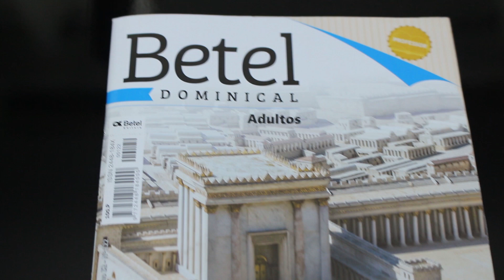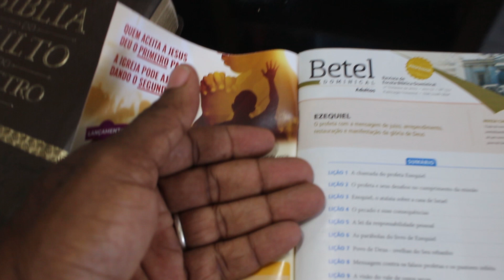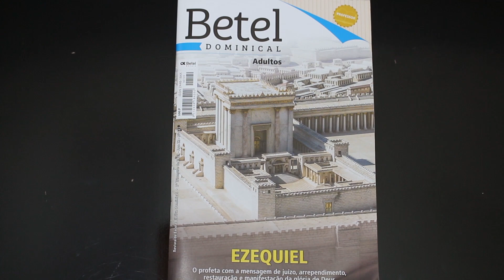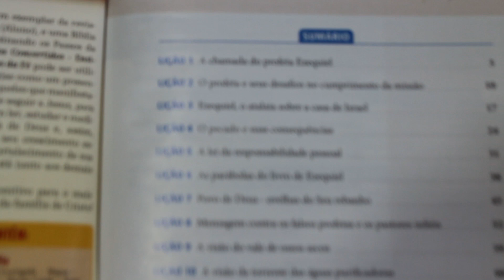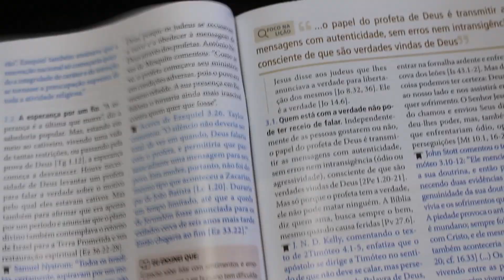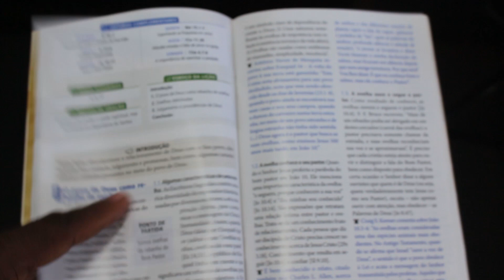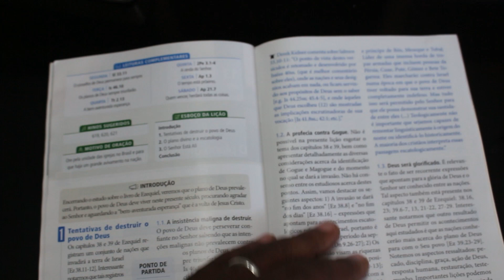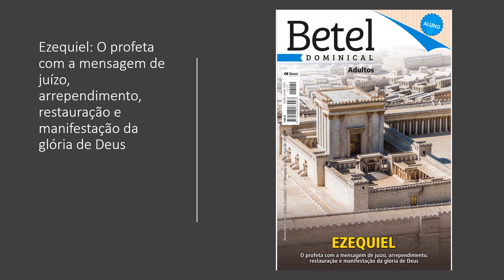Apresentação da revista do1° trimestre de 2022 da Editora Betel dominical, Ezequiel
A Apresentação da revista do1° trimestre de 2022 da Editora Betel dominical, Ezequiel é uma pre-aula da EBD.COM baseada nas revistas da Editora Betel Dominical.

NOSSOS CURSOS:
Curso de Professor de EBD, Nível 1 conosco!
Baixe o slide da lição dos jovens:

Baixe o slide da lição dos adolescentes:

LIVRARIA BOA SEMENTE 🙌
Jonh Stott.  A mensagem de Eféios
Russel Shedd. Epistolas das prisões.
William Hendriksen. Comentário do Novo Testamento - Efésios e Filipenses.

Meus livros
Café com Deus: Os 50 primeiros salmos da Bíblia em meditações diárias para você: 1.
Os 7 princípios da Liderança: : Atitudes e comportamentos que todo líder precisa conhecer.
Manual Da Escola Bíblica Dominical: Dicas e Estratégias Para Dinamizar a Maior Escola de todos

Ter um canal de sucesso no YouTube exige muito tempo e energia. Eu uso o TubeBuddy porque me ajuda a economizar tempo e me dá a visão de que preciso para otimizar meus vídeos de maneira adequada. Saiba mais clicando no link em minha biografia!